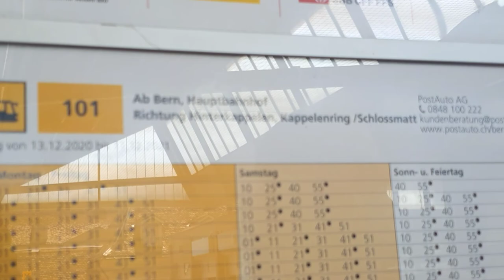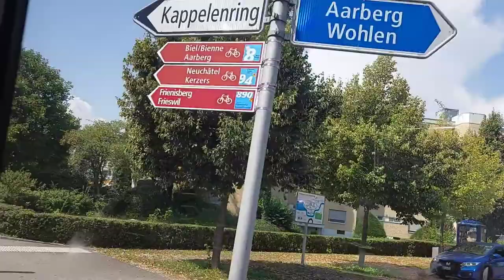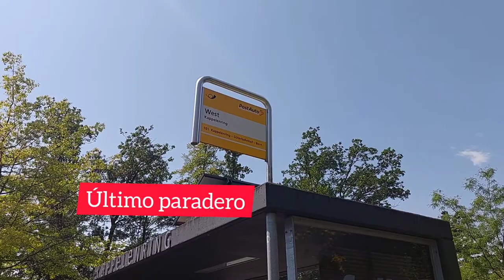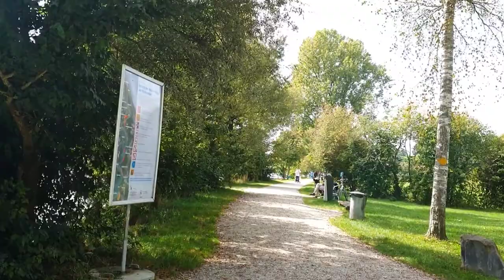Wohlensee bei Bern - Hinterkappelen ( Lago de Wohlen ). Conoce un poco más de Berna - Suiza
Wohlensee bei Bern - Hinterkappelen ( Lago de Wohlen ). Conoce un poco mas de Berna - Suiza. Salud, Bienestar, Familia. hola a todos aqui les dejo otro videito Conoce un poco mas de Berna. Un lugar muy bonito, muy familiar , en el verano esta lleno, por respeto he grabado en diferentes dias ya que  uno va a esos lugares justo para relajarse y olvidarse por unas horas de las redes sociales . fui una segunda vez solo para grabar , habia menos personas y pude grabar con tranquilidad.  Como han podido ver en éste video: es  facil de llegar al lago de  Wohlen, se toma un solo bus 101 y al llegar al ultimo paradero solo caminamos direccion al rio . Un videito más conociendo Berna.
Músico: LiQWYD